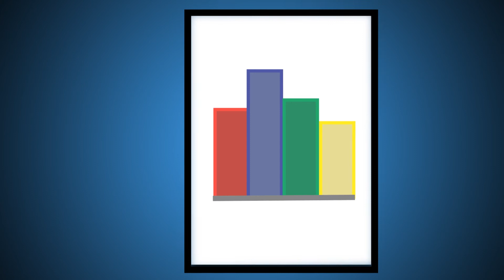Text Talk Vote Elections 2016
Learn how Text, Talk, Vote works and why you should give it a try. Grab some friends and a cell phone and have a discussion on the importance of voting and getting informed for the presidential elections.